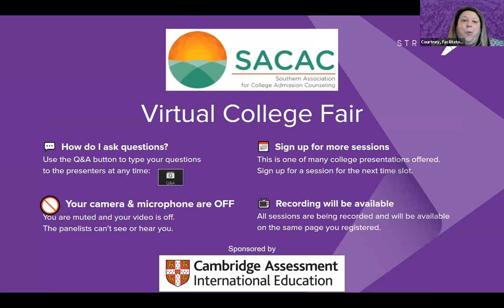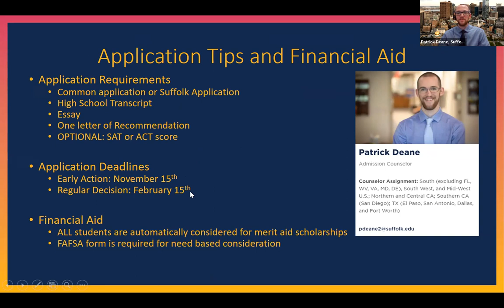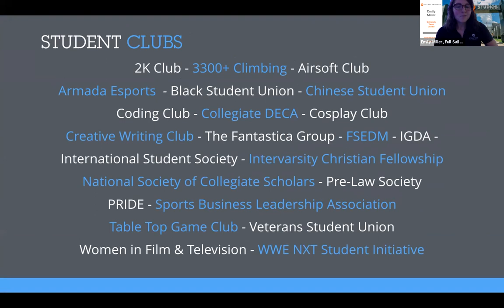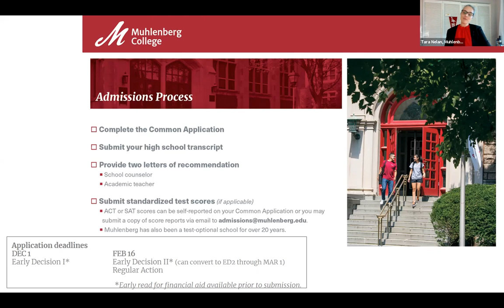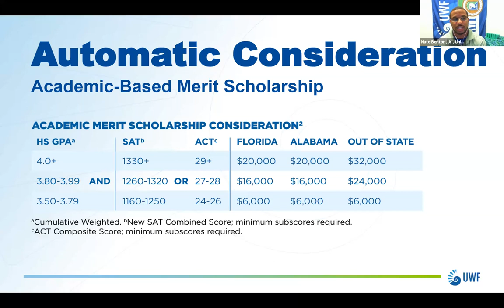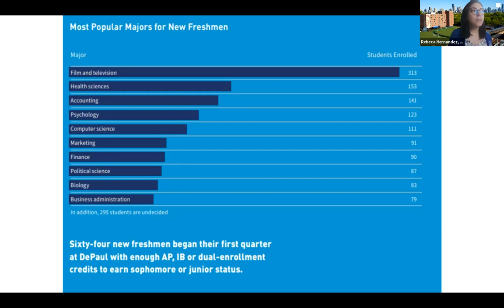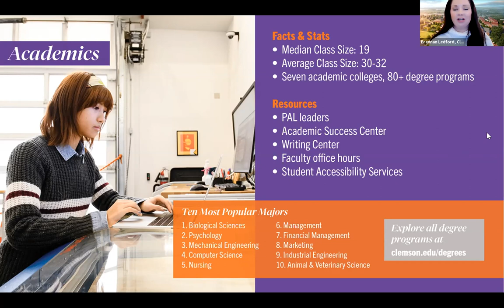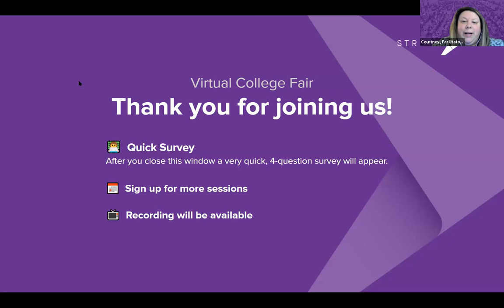Session A2 - SACAC Virtual College Fair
Suffolk University
Full Sail University
Muhlenberg College
University of West Florida
DePaul University
Clemson University